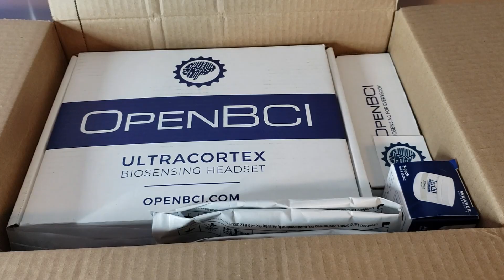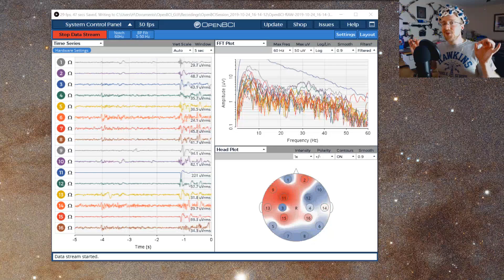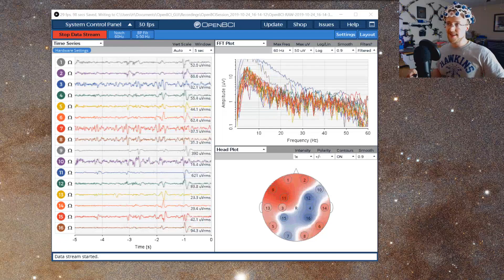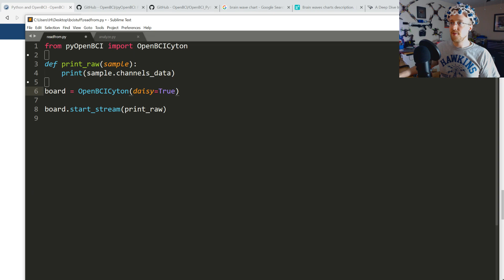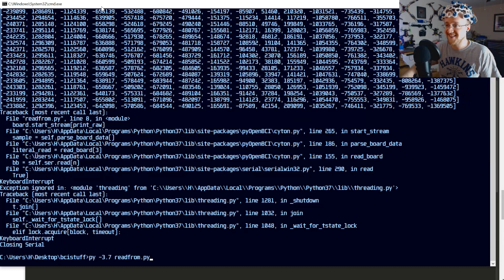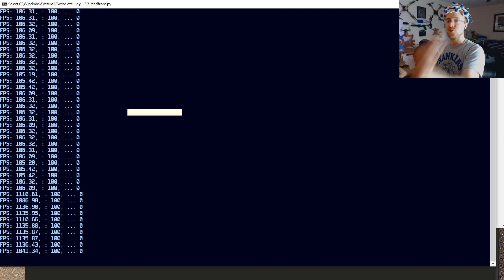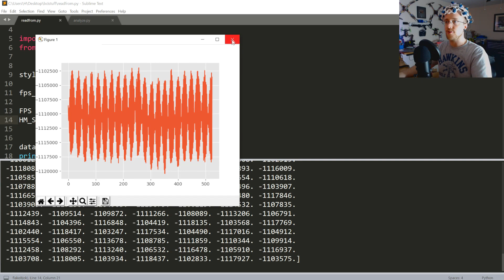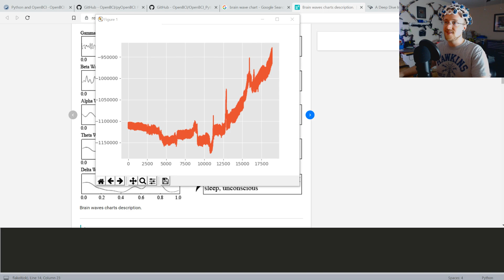Brain Computer Interface w/ Python and OpenBCI for EEG data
Learning how to read EEG data in Python for the purposes of creating a brain computer interface with hopes of doing things like controlling characters in a game and hopefully much more!